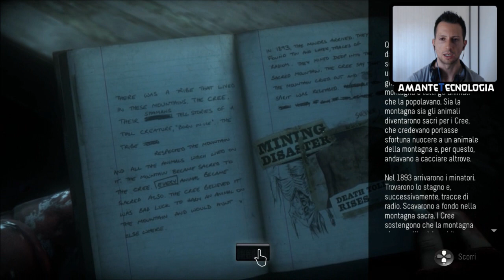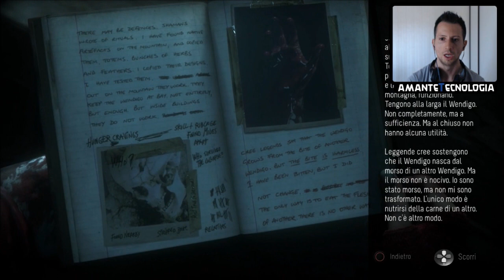Until Dawn - Gameplay Walkthrough Let's Play ITA - Parte 20 - Un estraneo